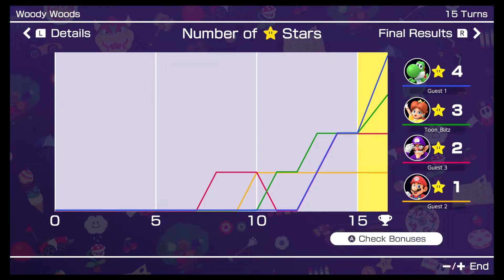I WISH TO COMMIT MASS CRIMES AGAINST MY FRIENDS (Toonverse ep3)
Thumbnail by:Toon-Madison
You won't believe how much fucking I suffered during this game of Mario Party. It´s so graphic that youtube age-restricted the video. Hope you enjoy